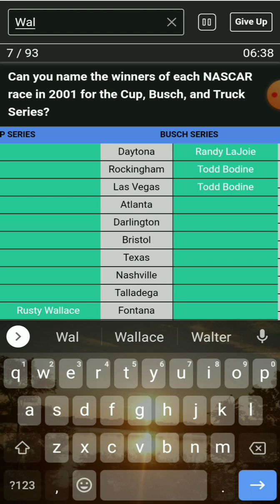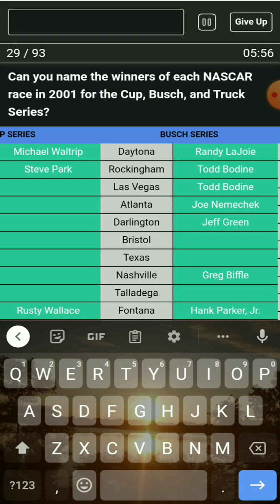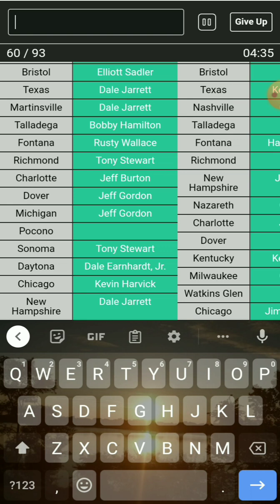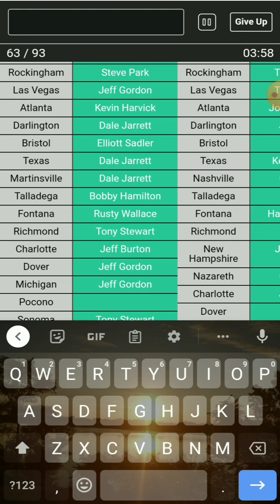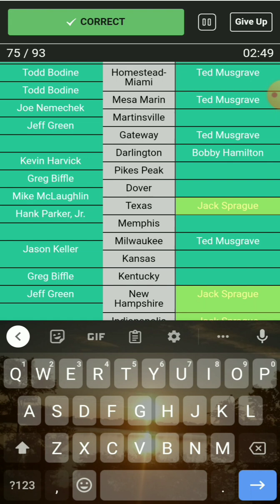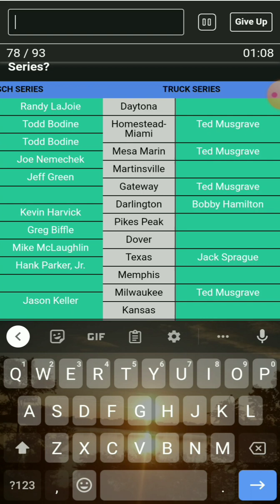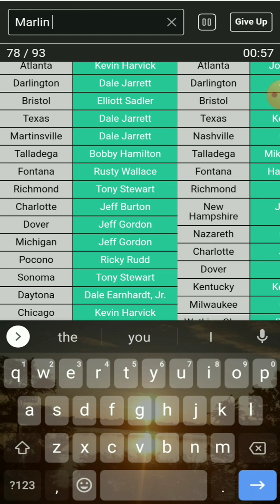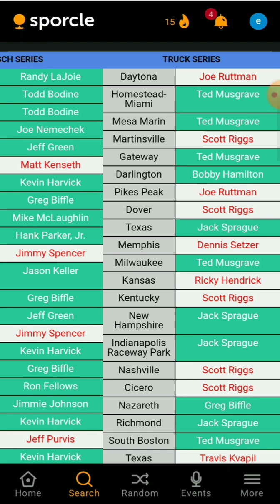can I guess every nascar winner In the 2001 season